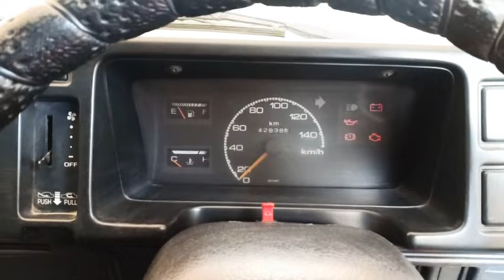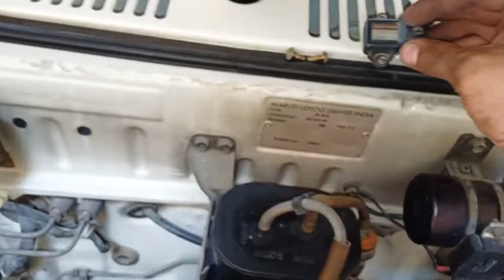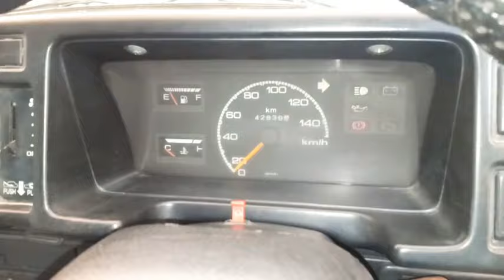Maruti 800 Starting Problem | Solve Starting Problem | Map Sensor - Relay - Distributor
|| Maruti 800 Starting Problem ||

नमस्कार दोस्तों में मनोज जांगिड़ जयपुर राजस्थान से
आज हमारे पास कार है मारुति 800
जिसमें स्टार्टिंग का ईशु है
प्रोसेस बाई प्रोसेस चेक करके फॉल्ट को पकड़ेंगे
वीडियो को पूरा देखिए तो चलिए शुरू करते हैं

Instagram User ID  -  mjautomotivee